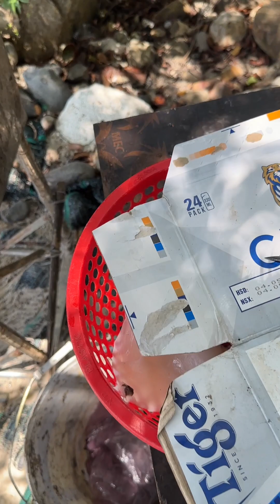🌹Thanh Phong TV GĐN mời cả nhà đi câu cá, mực, biển Nha Trang cùng em ạ.🐟🐠